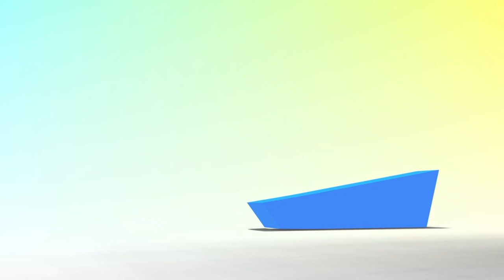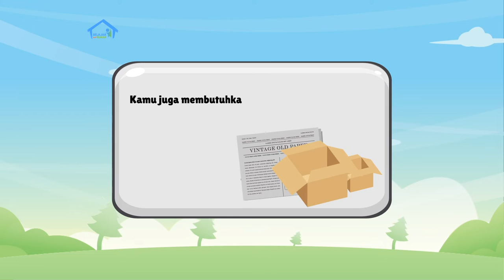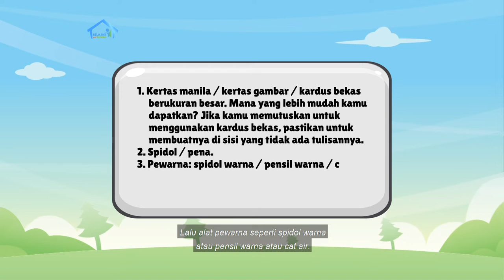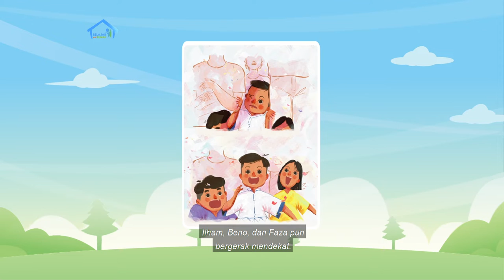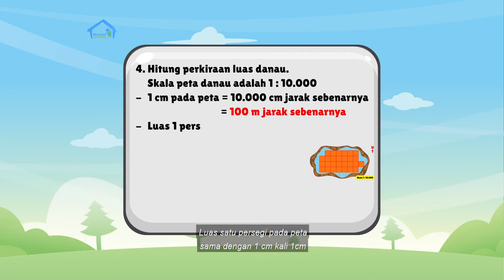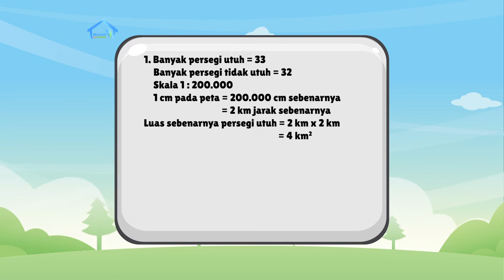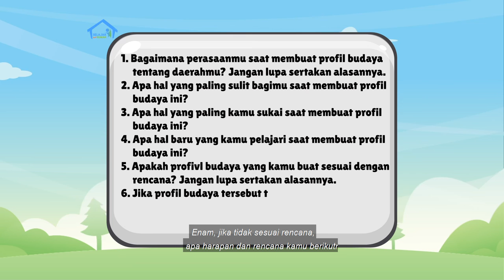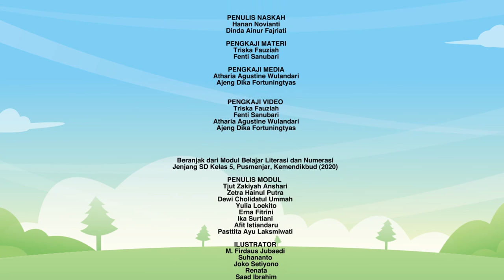BDR | SD Kelas V | Episode 67 - Topeng Dadak Merak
Kak Evan menantang Sherin dan Nana untuk memahami sejauh mana mereka mengenali budaya mereka sendiri. Untuk itu, Sherin dan Nana harus menuliskan profil budaya daerah mereka dalam tabel, dari pakaian, tarian, hingga kulinernya. Kak Evan lalu mengenalkan budaya Ponorogo dalam buku berjudul “Topeng Dadak Merak”. Dalam Intuisi Bilangan, Kak Evan mengingatkan cara menaksir luas danau dengan menggunakan pendekatan luas persegi panjang. Kemudian, mereka juga menghitung luas Pulau Nusa Penida dengan menggunakan skala gambar.

Kunjungi portal Rumah Belajar di
Web: belajar.kemdikbud.go.id